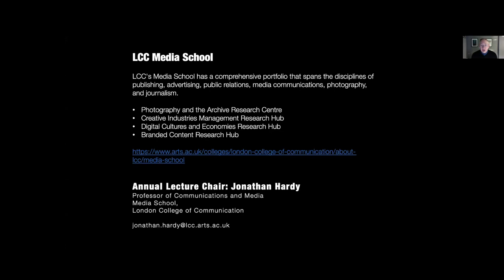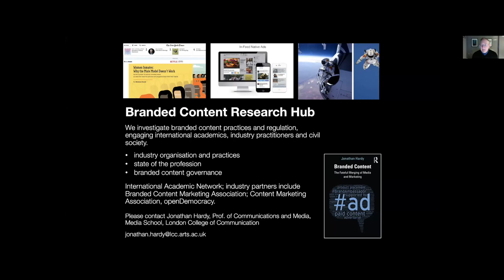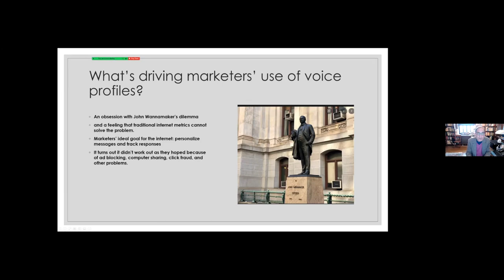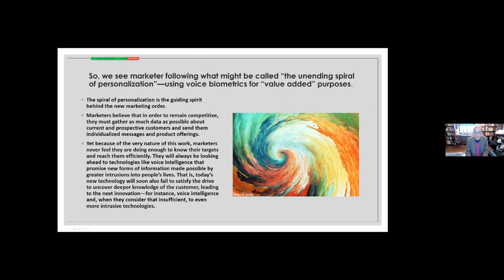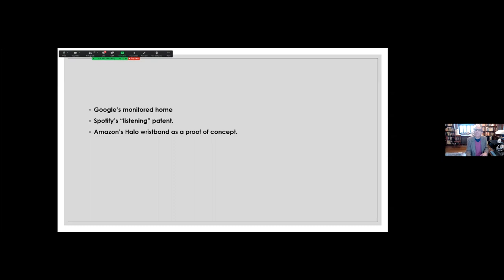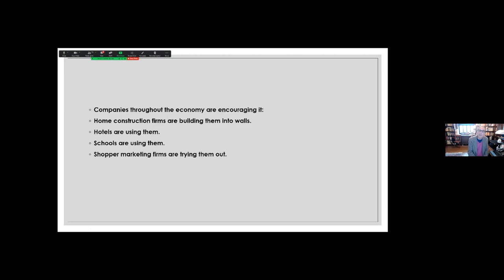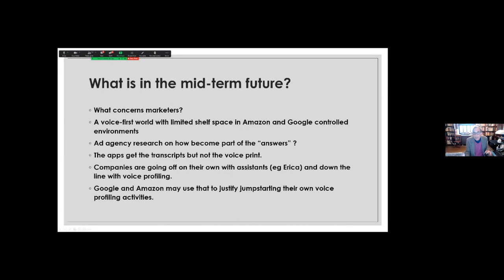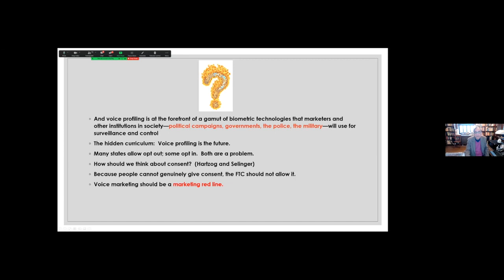The Rise of the Voice Intelligence Industry with Prof. Joseph Turow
‘Voiceprints, Bio-profiling and the Future of Freedom: The rise of the Voice Intelligence Industry’: School of Media, LCC, Communications and Media Annual Lecture by Prof. Joseph Turow, 17 November 2021

Joseph Turow, Univ. of Pennsylvania, discusses the rise and problems of voice surveillance and marketing as developed in his book The Voice Catchers (Yale Univ. Press 2021)

Find out more about the research hub on the LCC